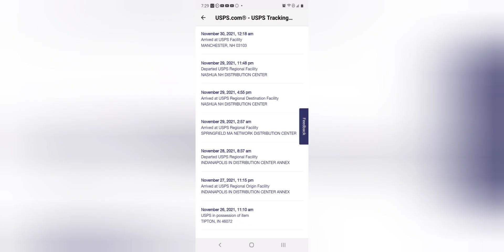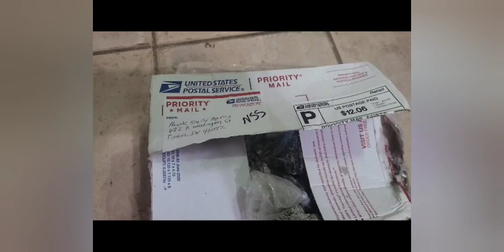Shrimp Survive 20 Days in Mail - A Shrimp Unboxing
I get to unbox my own shrimp after they were lost in mail and get returned to sender 20 days later in November and December.